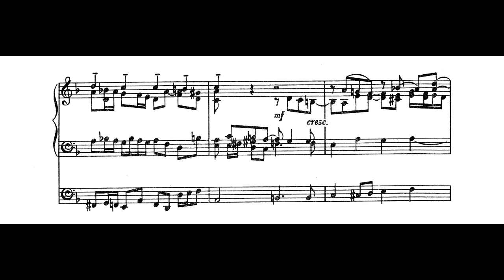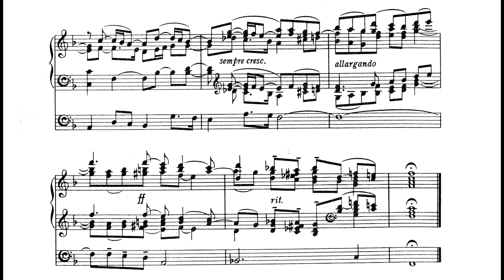Hubert Parry - Chorale Prelude on 'Dundee' for Organ (1911-12) [Score-Video]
Hubert Parry - Chorale Prelude on 'Dundee' for Organ (1911-12)

John Peace-Hill, organ

Organ: 1870 Hill & Son organ at S.John the Baptist Parish Church, Tuebrook, Liverpool